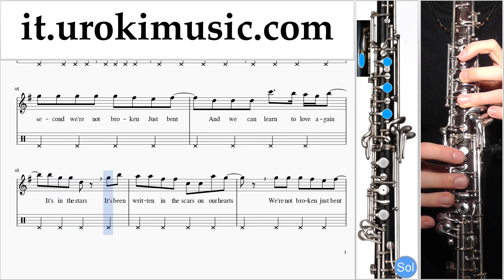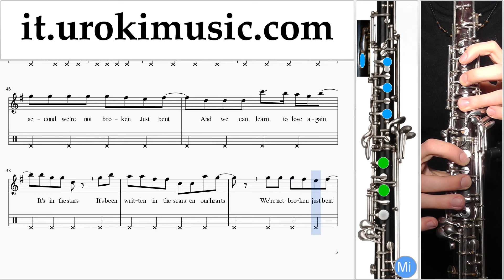Lezioni di Oboe Pink - Just Give Me A Reason Parte#2 Melodia Tutorial Spartito Imparare Insegnante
Lezioni di Oboe Pink - Just Give Me A Reason Parte # 2 Melodia Tutorial Spartito Canzoni Imparare Insegnante Metodi Partiture Suonare Corso Tablature Tab